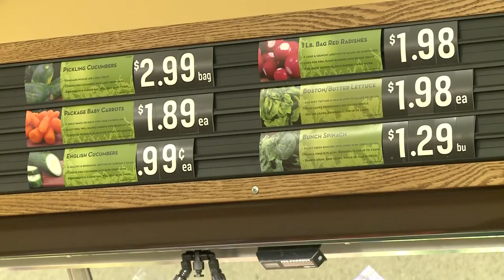Healthy Eating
How to use your BAS to eat healthy.